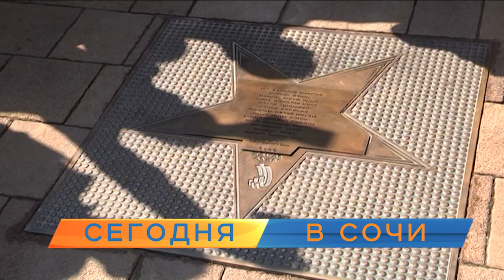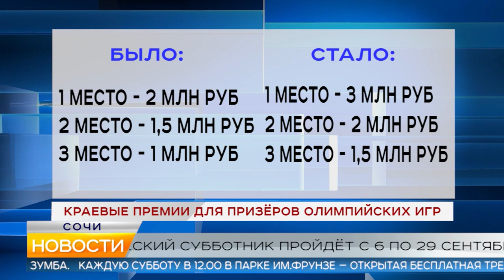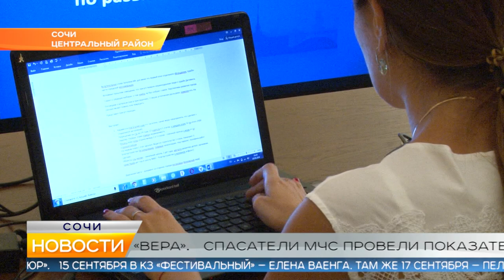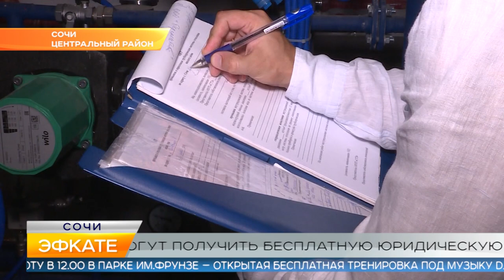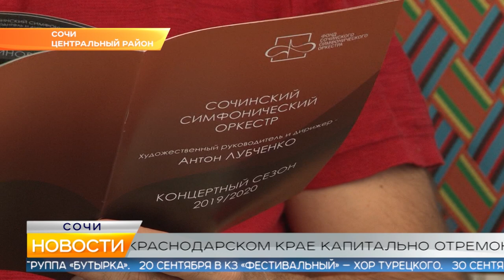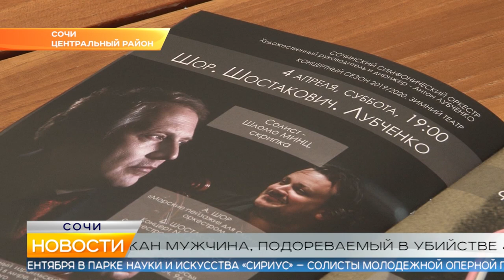Новости Сочи (Эфкате РЕН REN TV) Выпуск от 29.08.2019